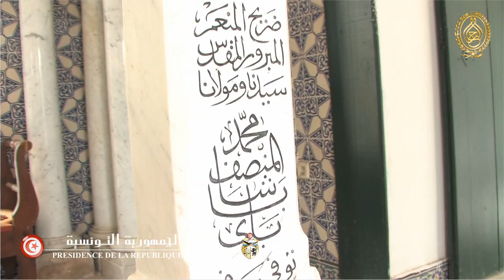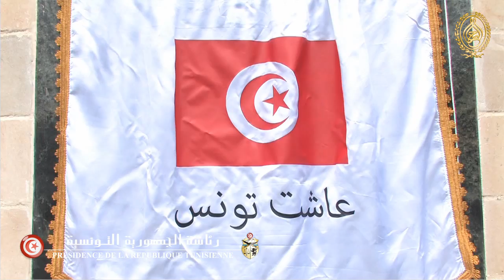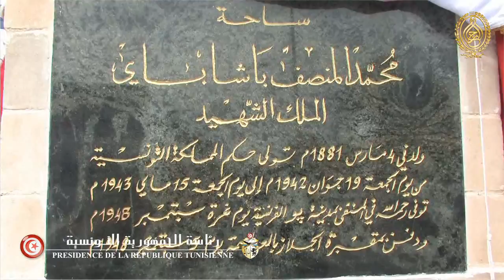إحياء وفاة الزعيم الوطني محمد المنصف باي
بمناسبة إحياء الذكرى الرابعة والستين لوفاة الزعيم الوطني محمد المنصف باي تحول رئيس الجمهورية السيد محمد المنصف المرزوقي صباح اليوم إلى مقبرة الزلاج أين وضع إكليلا من الزهور على ضريح الزعيم وقرأ سورة الفاتحة على روحه الطاهرة صحبة أحفاده. ليتنقل بعدها رئيس الجمهورية إلى ضاحية المرسى حيث دشن ساحة المنصف باي بوسط المدينة.